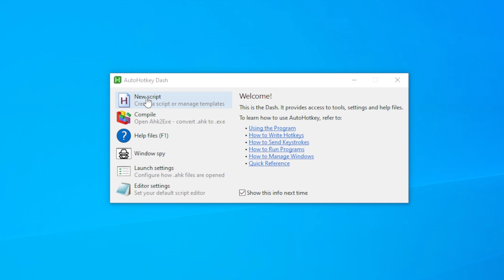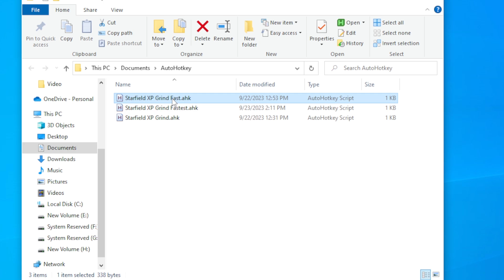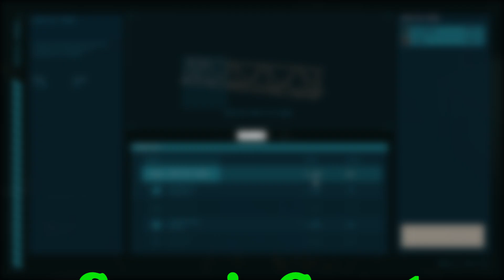Starfield - Automatic Crafting XP Farm - Macro Creation (PC)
Today, I will show you how to Automate your Crafting XP Farm in Starfield! This simple trick will allow you to spam craft items continuously with the press of a single button! You will level up your character to Godhood in no time and save your digits from having to manually press all the buttons! Simply hit one key, sit back, and watch the XP flow! Let's get to it!